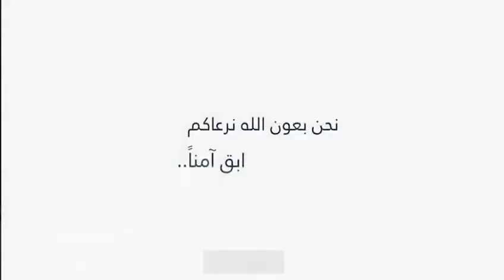Dr. Eisa Omer - Consultant Orthopedic and Trauma Surgeon - Patient Testimonial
Dr. Eisa Omer our Consultant Orthopedic and Trauma Surgeon at Saudi German Hospital Dubai walks us through his experience with his previous patient.

Dr. Eisa Omer specializes in minimally invasive orthopedic surgery, even for complex operations such as pelvic fracture stabilization, spinal injury treatment, and shoulder replacement. He has vast experience in advanced orthopedic surgery. He completed his specialization in Hannover, Germany.